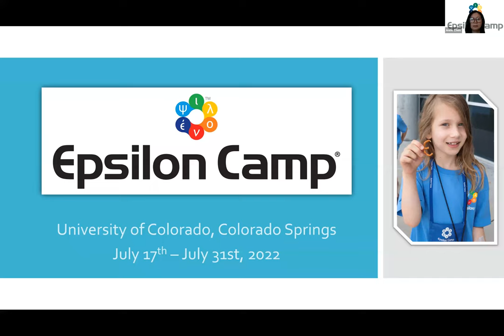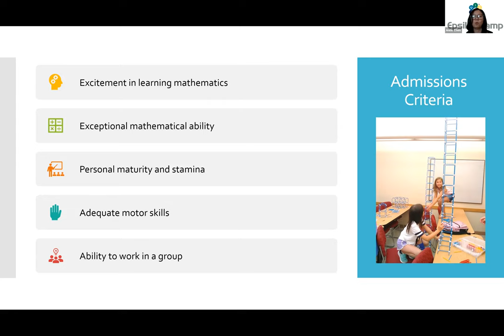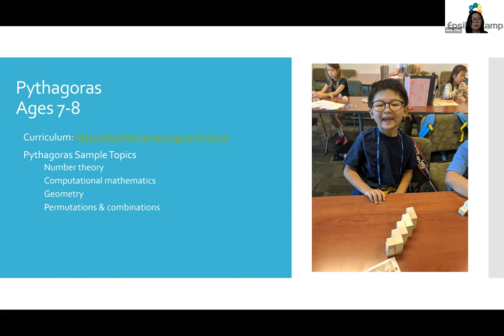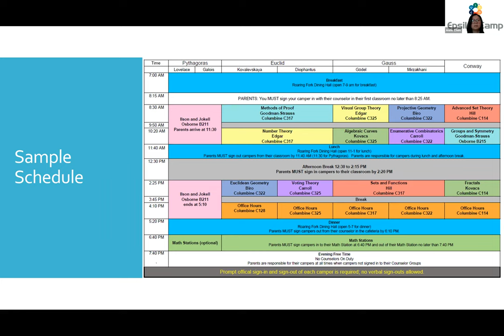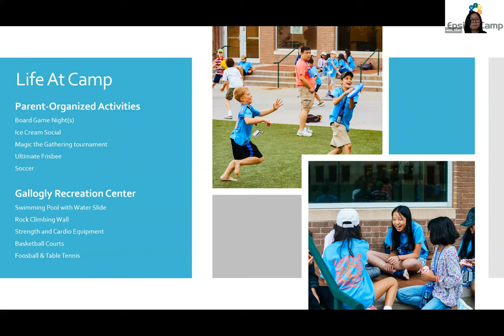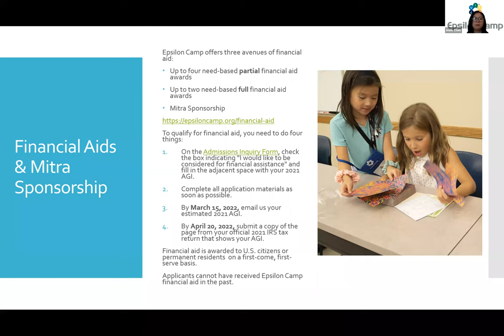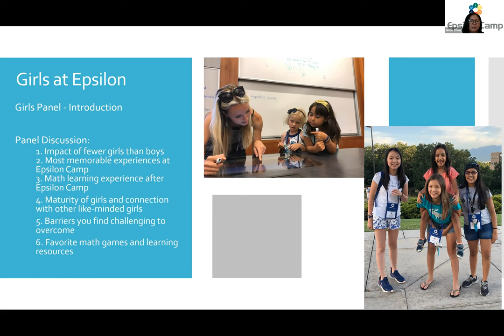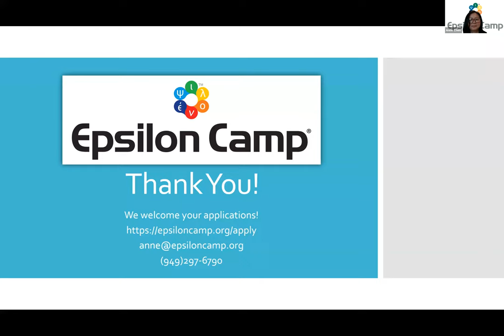Epsilon Camp 2022 Information Session